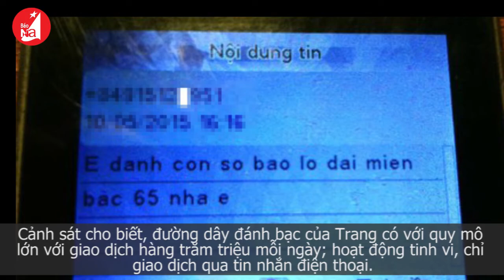Mẹ bỉm sữa điều hành đường dây đánh bạc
Phòng Cảnh sát hình sự, Công an tỉnh Nghệ An cho biết, đơn vị vừa ra quyết định khởi tố vụ án, khởi tố bị can Nguyễn Thị Huyền Trang (SN 1992) trú tại khối 13, phường Hà Huy Tập về hành vi đánh bạc.